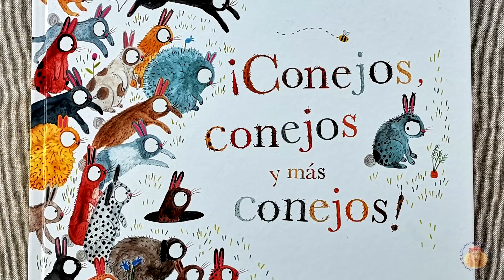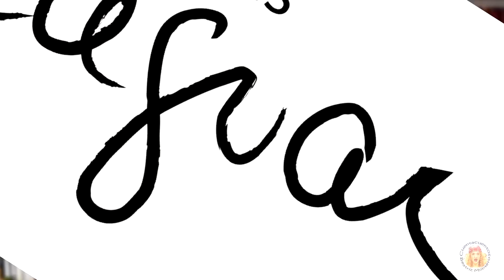CONEJOS, CONEJOS Y MÁS CONEJOS – Cuentos infantiles – CUENTACUENTOS Beatriz Montero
Un divertido cuento de una hija única que de repente tiene muchos hermanos. ¡Conejos, conejos y más conejos! de Lorna Scobie, Editorial JAGUAR. La protagonista tiene que compartir cama y comida con sus hermanos y no le gusta nada, nada. ¿Se te ocurre algo para que pueda librarse de “ellos”?

Beatriz Montero es escritora, youtuber y cuentacuentos. Autora de "Los secretos del cuentacuentos", 5ª edición, Editorial CCS, Madrid, un manual para aprender a contar cuentos. Coordinadora y fundadora de la Red Internacional de Cuentacuentos (RIC) International Storytelling Network. Ha contado cuentos e impartido talleres en 22 países de los cinco continentes.